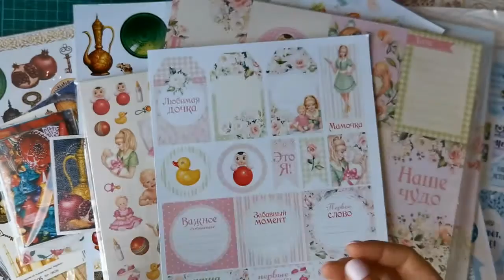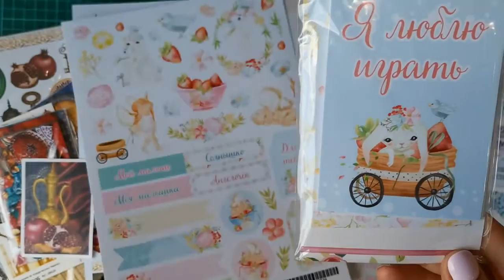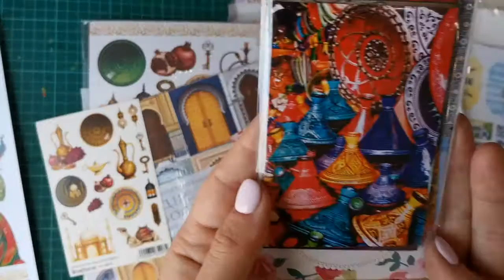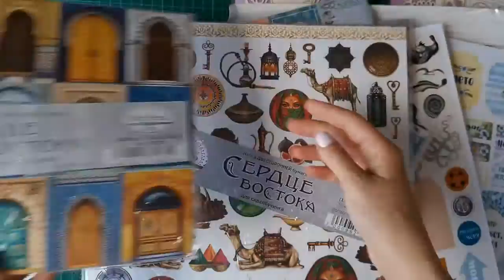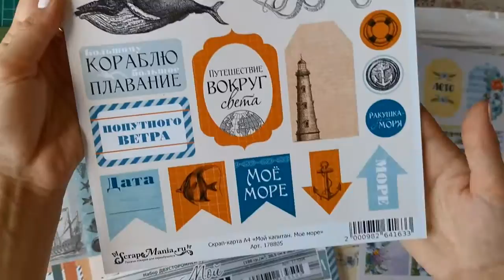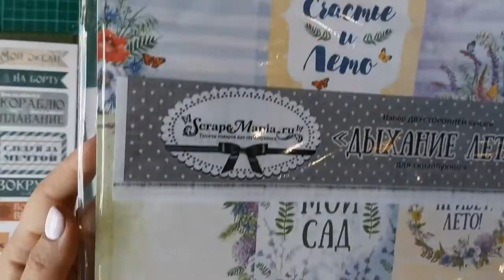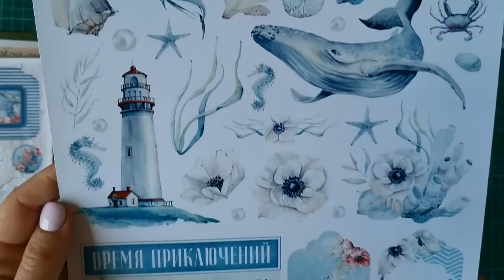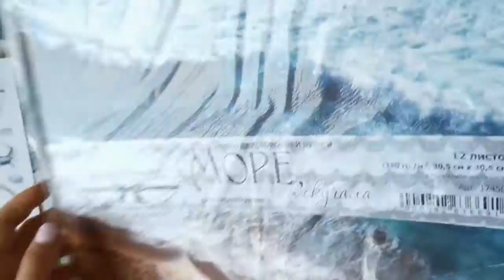обзор посылки №1 от ScranMania